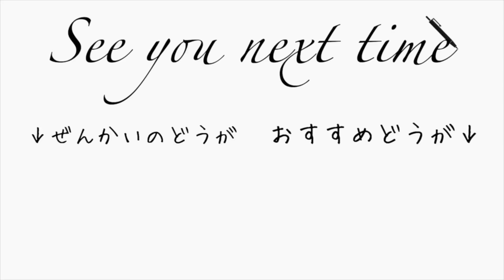【シャーペン】おすすめ海外製シャーペンランキングBest5【海外製シャーペン】【文房具】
今回はおすすめ海外シャーペンランキングを紹介しました！
冬休みですねぇー！いかがお過ごしですか？
次回の動画も宜しくお願いします。

どうも！文房具関連の動画を上げているチャクラと申します。